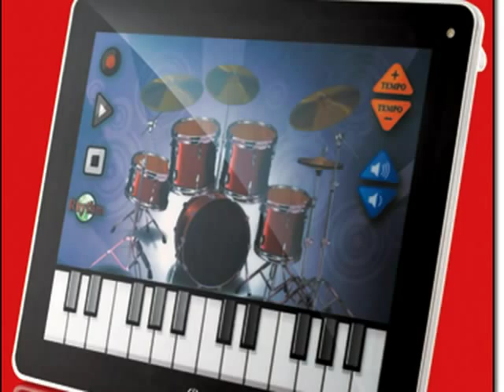AVON HOME FOR THE HOLIDAYS - PREVIEW 8/4/11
Created using the One True Media YouTube App - Simply powerful video creation and editing. Create for free by
.Ind. AVON Sales Rep and Executive Unit Leader Lisa Monoson.. Buy AVON from Lisa
CODE LMONOSON
Teams site: www,teammoneymakers.com Avon Lady
avon login
avon products
avon cosmetics
avon collectibles
licensed avon beauty center
selling avon
avon representative
avon bistro
avon skin so soft
avon beauty center
avon books
avon collectables
avon breast cancer walk
Why You Should NOT Become An AVON Representative
avon
Avon Jump on the bandwagon
avon login
avon cosmetics
avon products
avon bistro
avon beauty center
avon collectibles
avon collectables
avon books
becoming avon representative
Shop avon online
avon canada
local avon representative
avon bottles
avon collector bottles
become an avon representative
avon lake ohio
avon breast cancer
avon ranger tires
discount avon cobra motorcycle tires
vintage avon
avon logo
avon order entry
avon representatives online ordering
avon walk for breast cancer
avon motorcycle tire
avon representative websites
discontinued avon products
avon collectibles prices
your avon
avon logos
sell avon
avon fashions
avon FL
looking for an avon rep
avon anew
avon distanzia
avon steins
avon breast cancer walk in new york
avon canada login
avon girls
avon newsletter
avon representatives in new york
avon catalog
avon clothes catalog
old avon bottles
value of avon bottles
avon antiques
avon blog
avon high school
avon indiana
avon jewelry
avon lady
avon makeup
avon mascara
avon representatives
order online
avon representatives order online
Avon Opportunity
why AVON
Join Avon only $10
Join AVON Today APPOINTMENT FEE WILL BE $15 as of C-10- 2014! Buy AVON Online Sell AVON Online